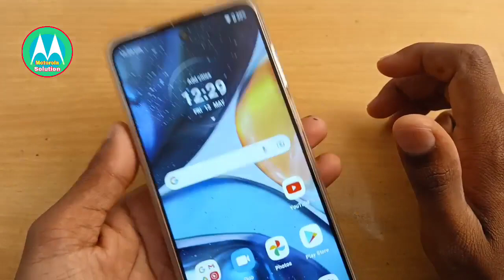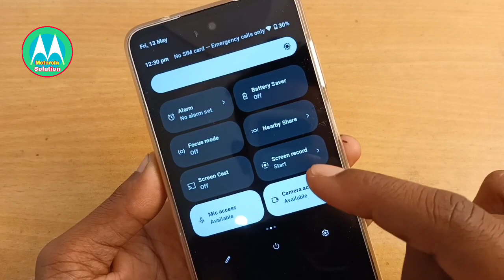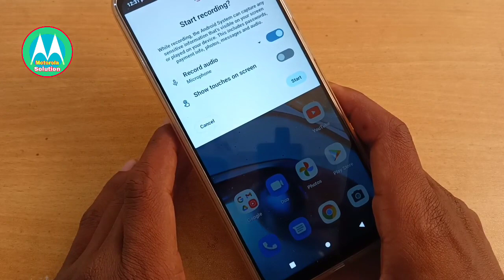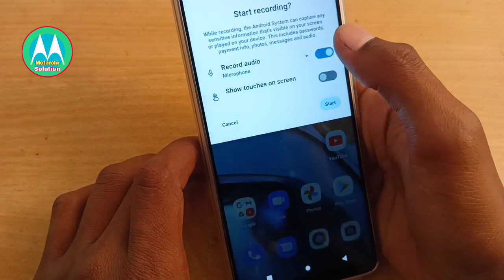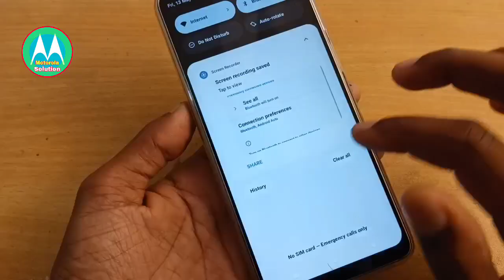motorola android 12 best features/ motorola screen recording setting, moto g22 screen record setting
motorola best android 12 features

motorola android 12 hidden features
motorola android 12 best setting
motorola screen recording setting

motorola screen recording sound problem
moto screen recording internal sound setting
motorola screen recording sound setting